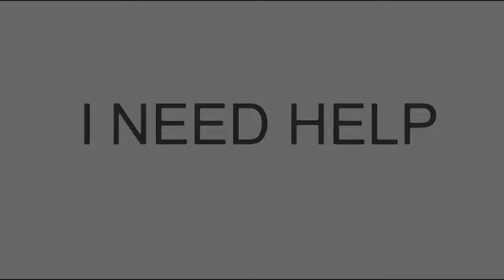I NEED HELP GUYS